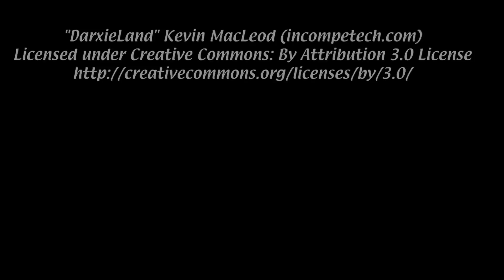Cheating Is Everywhere